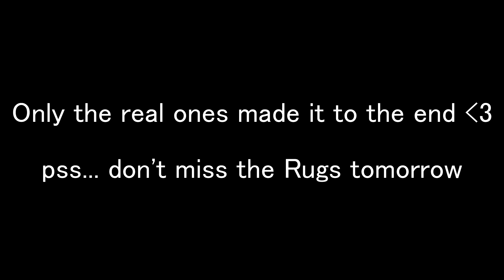I messed up...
ojojoj... not good

what a crazy day in the life at the FaZe House
FaZe Teeqo & @NikanYT eat the worlds spiciest gummy bear. 900 times more spicy than the spicy one chip challenge.

if you're reading this you're a REAL one & I love you 3000.

- FaZe Teeqo